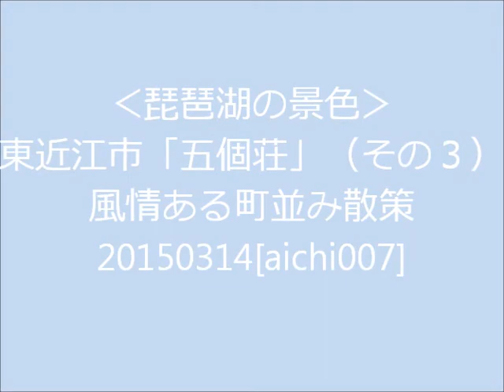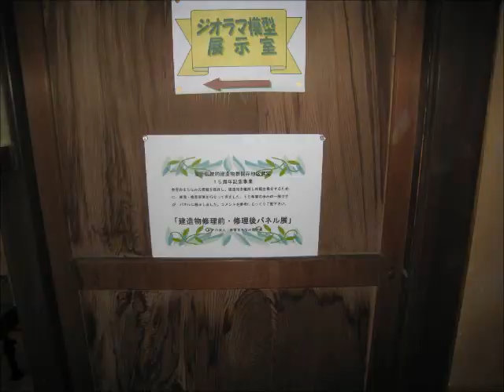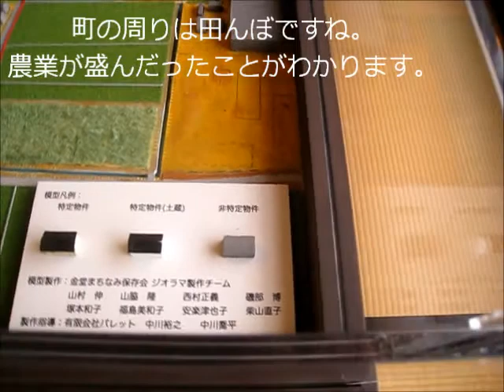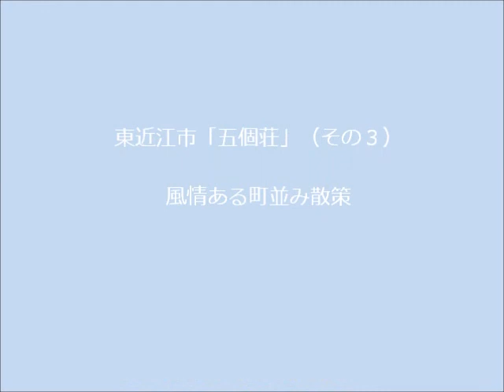‹琵琶湖の景色›東近江市「五個荘」（その３）風情ある町並み散策20150314[aichi007]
風情ある町並みを撮影しました。